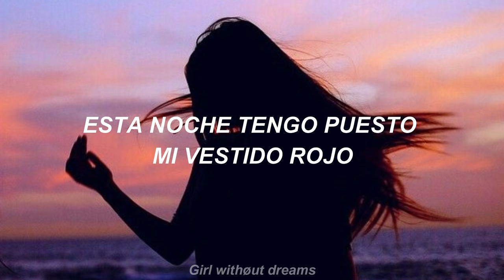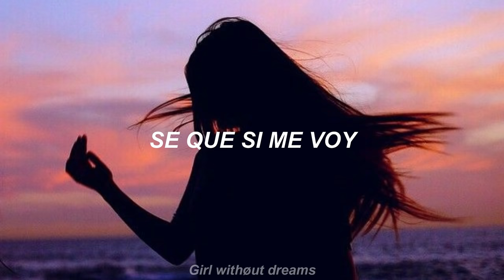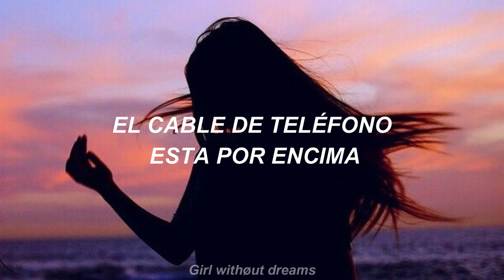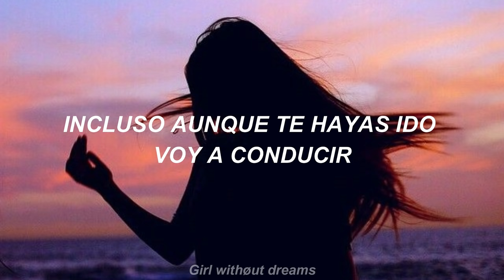Lana del rey - Summertime Sadness (español)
☁ Mi tristeza de verano ☀
- Espero que les guste!
- Álbum: Born to Die

lyrics

[Chorus]
Kiss me hard before you go
Summertime sadness

[Post-Chorus]
Oh, oh-oh-oh-oh

[Post-Chorus]
Oh, oh-oh-oh-oh